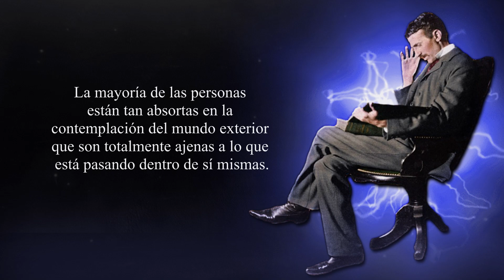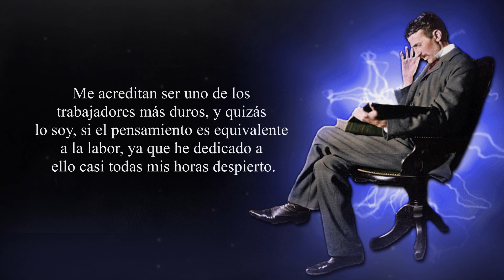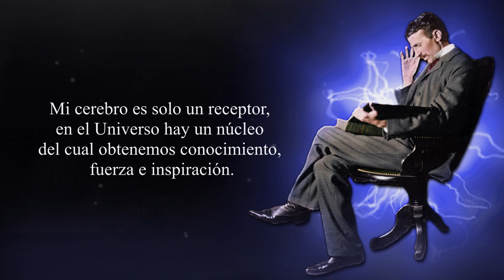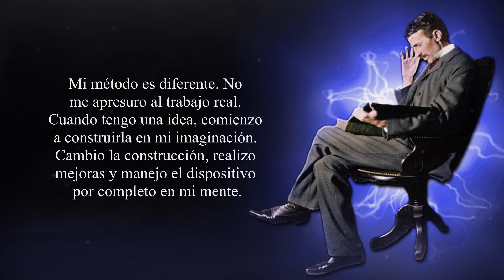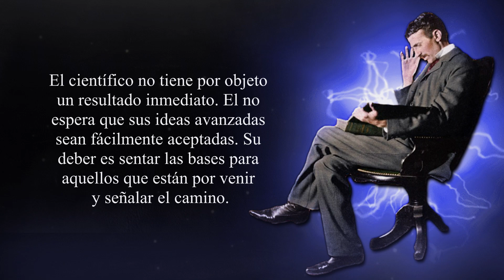Frases de NIKOLA TESLA que cambiaran tu FORMA DE PENSAR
Nikola Tesla fue uno de los mayores inventores y pensadores del Siglo XX ya que gracias a sus inventos, muchas de las herramientas tecnológicas que tenemos actualmente se construyeron.